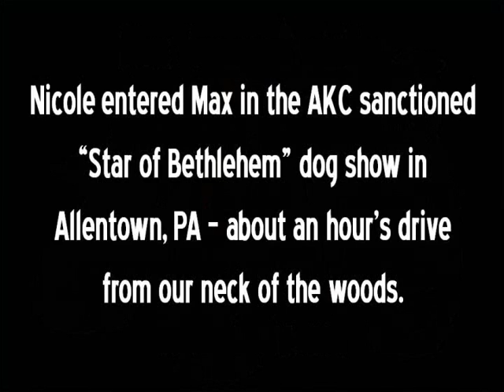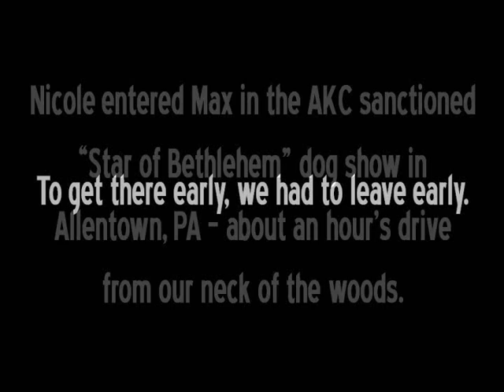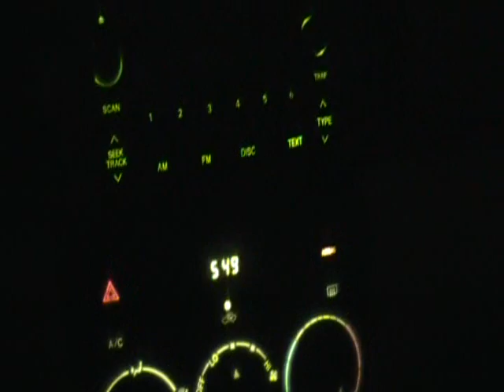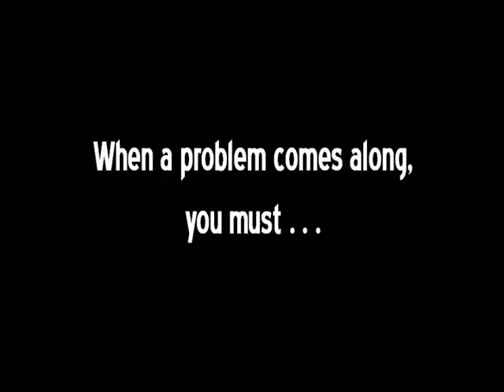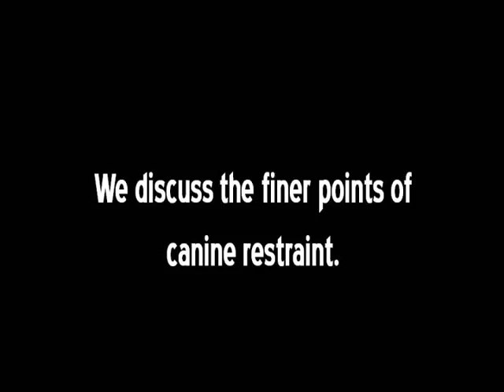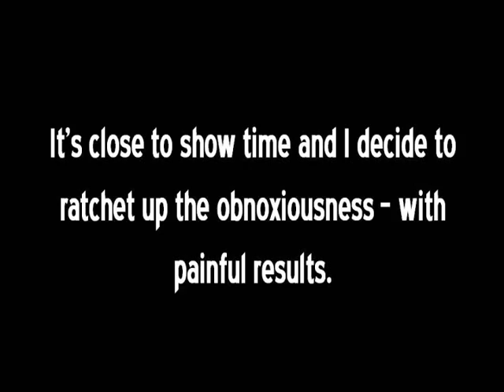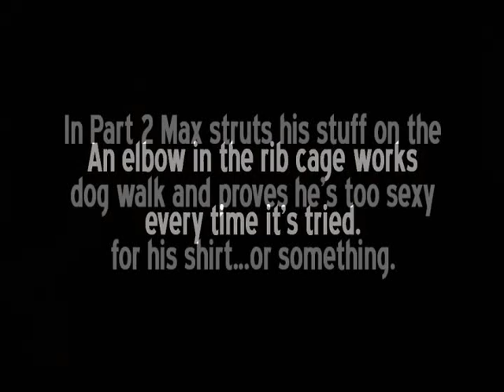Mad Max Chronicles - December 17, 2011 Part 1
Cordell's Maximus of County Line struts his stuff at the Star of Bethlehem dog show in Allentown, Pennsylvania.